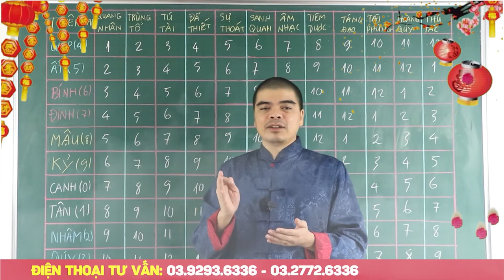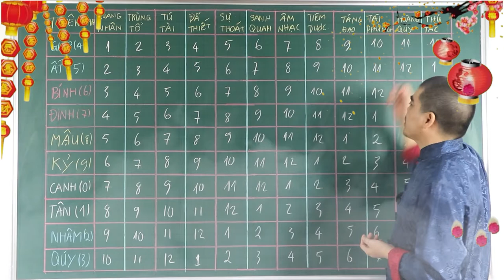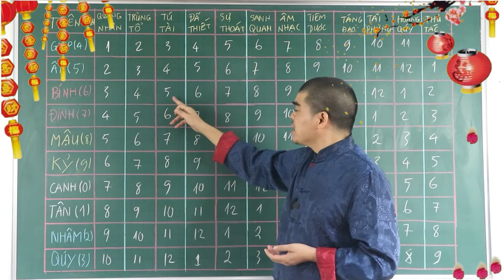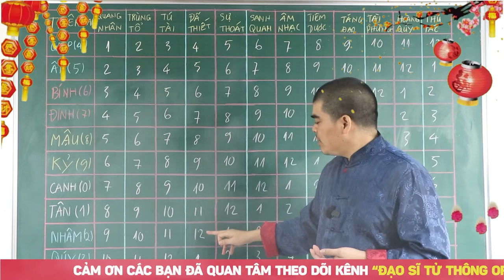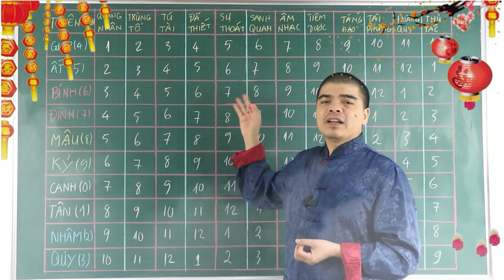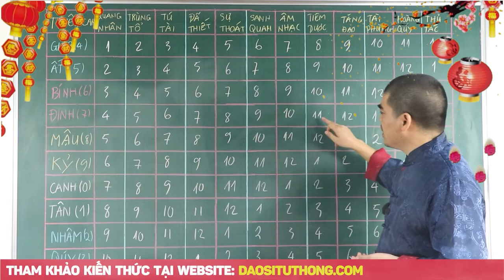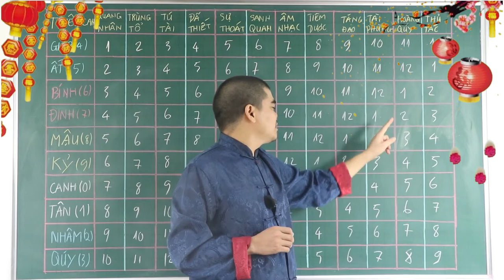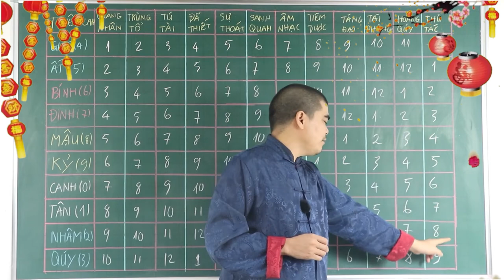GIÀU HƠN TRÚNG SỐ Nếu Ai May Mắn Sinh Vào 4 Tháng Âm Lịch Này Tiền Tỷ Cầm Tay Đất Đai Nhiều Vô Kể